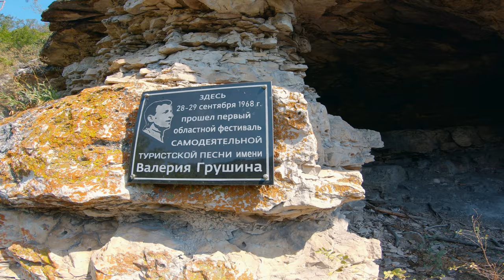Закатили кольцевой маршрут по грунтам | Козья тропа победила 😳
Очень классный насыщенный веломаршрут самарской луки, проходящий через самое сердце заповедника! Только после дождей его не катайте 🤡

Сбор на квадрокоптер:  1060/99000р — DJI Mavic Air 2S
Оказать гуманитарную помощь:

Велосипед - Старый огрызок 2013 года
Камера - GoPro Hero 6 - основная / GoPro Hero3+ Black Edition